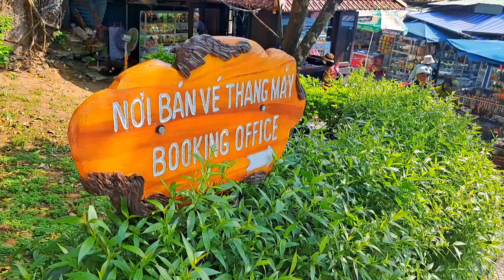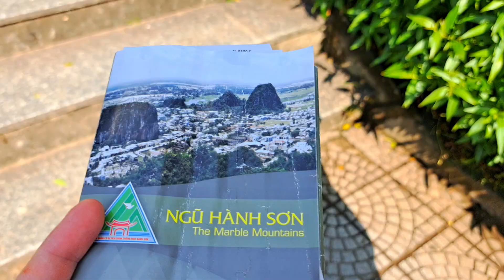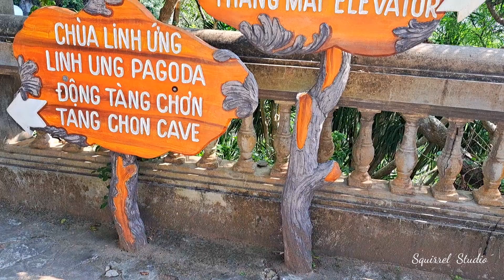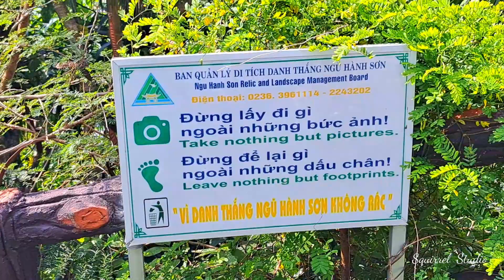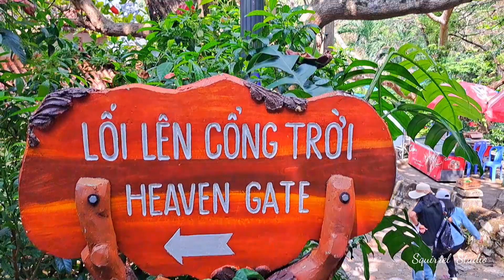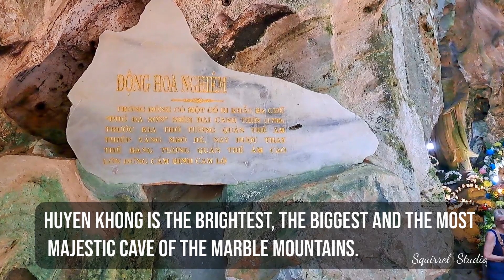Marble Mountains (Danang, Vietnam, 2023)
Marble Mountains - Travel with Studio Squirrel (Vietnam 2023):
Xa Loi Tower,
Non Nuoc Pagoda, Linh Ung Pagoda,
Van Thong Cave,
Tam Thai Pagoda,
Vong Giang Dai,
Tam Ton Pagoda,
Huyen Khong Cave,
Long Hua Pagoda